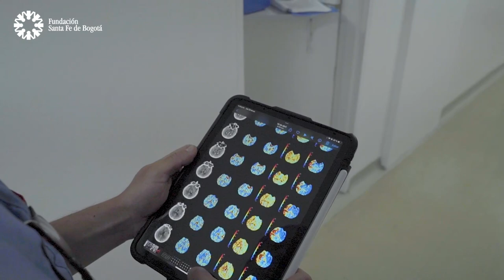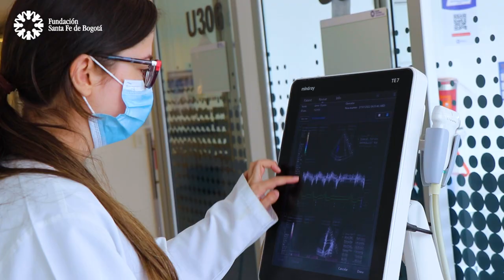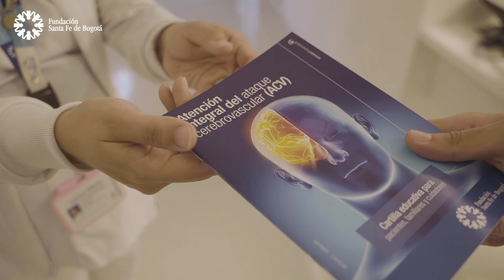Centro de Cuidado Clínico de Ataque Cerebrovascular (ACV)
Un equipo multidisciplinario atiende a pacientes con Ataque Cerebrovascular (ACV) en el Centro de Cuidado Clínico especializado en esta patología.

El ataque cerebrovascular (ACV) es una afectación de los vasos sanguíneos del cerebro que puede generar lesiones graves, ocasionando secuelas físicas, mentales o cognoscitivas de manera irreversible, e incluso la muerte.

Al presentarse un ACV, por cada minuto que pasa mueren 2 millones de neuronas. Por eso debe pedirse de INMEDIATO asistencia médica a la Línea 123 o acudir a Urgencias Hospitalarias.